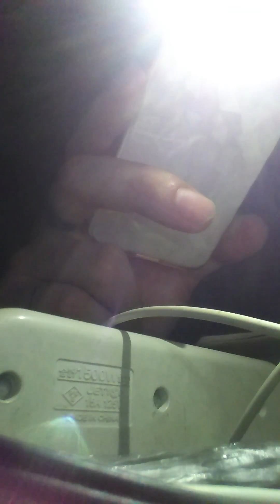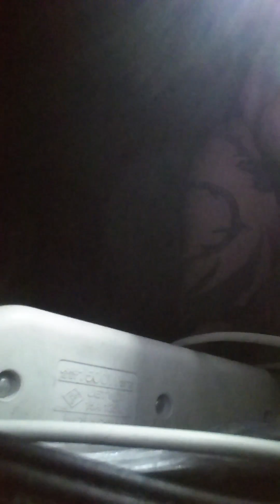NOTHING WITHOUT MY HER 'young'2FACE 黒澤篤志